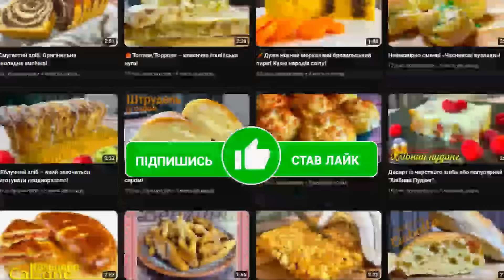Українська кухня: Батуринські (Гетьманські) коржики з горіхами!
Батуринські коржики — дуже смачна та ароматна випічка до чаю або кави. При гетьманському дворі часто влаштовували звані обіди та бенкети. А стіл врвжав своєю вишуканістю та різноманітністю страв. Багато продуктів і спецій завозилося з Європи та інших країн. До прикладу, часто готували сьомгу та каракатицю.  Посуд, здебвльшого, був срібним та позолоченим. І обов'язково на столах були десерти: коржики, бублики та пряники.

Продукти, які ми використовували для приготування:
🟡 Жовтки варені 3 шт.
🥚  Жовтки сирі 2 шт.
⚪ Цукор 100 г.
🍇 Біле вино 2 ст. л.
🥜 Горіхи 200 г.
🌾 Борошно 500 г.
🍪 Посипка: горіхи та цукор
🥚🥛Для смазування тіста: жовток та молоко

🟡 Boiled egg yolks 3 pcs.
🥚  Raw egg yolks 2 pcs.
⚪ Sugar 100 g.
🍇 White wine 2 tbsp.
🥜Nuts 200 g.
🌾 Flour 500 g.
🍪 Sprinkle: nuts and sugar
🥛🥚For greasing the dough: egg yolk and milk

Смачного Вам!!! Якщо ви хочете нас підтримати, будь ласка, додивіться відео до кінця! Ми будемо вам дуже вдячні!
Ви також можете писати назву фільму, мультфільму, серіалу з якого ми приготуємо страву наступного разу!